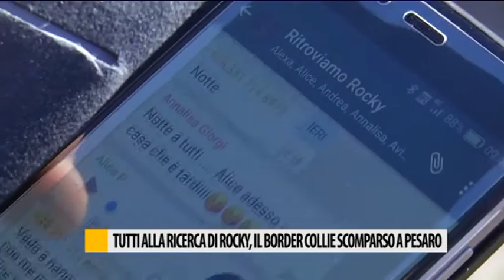Tutti alla ricerca di Rocky, il border collie scomparso a Pesaro